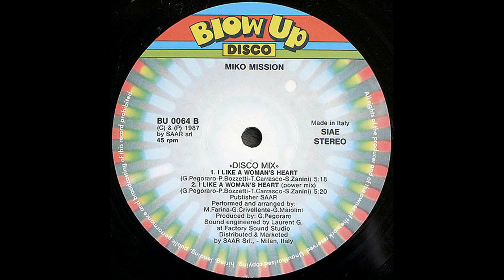Miko Mission – I Like The Woman's Heart [Vinile Italiano 12", 1987]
Catena del segnale:

Cartuccia: AudioTechnica VM95SH peso 2,22g
Cavi del portatestina: Ortofon LW800S
Giradischi: AudioTechnica AT-LP140XP
Cavo: Van Den Hul D-501 Silver Hybrid
Preamplificatore: Pro-Ject Tube Box DS2 (40db, 147pf più cavi di ingresso = circa 200pf)

Audio registrato a 192Khz/24bit e caricato a 88.2Khz/16bit per via di un internet provider lento. L'audio è elaborato.